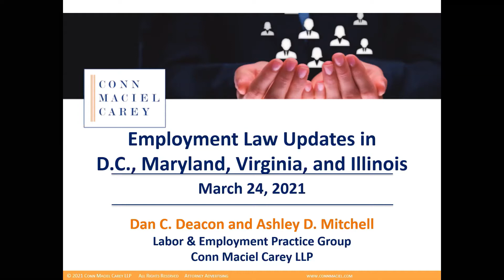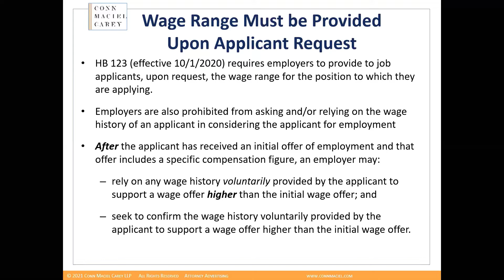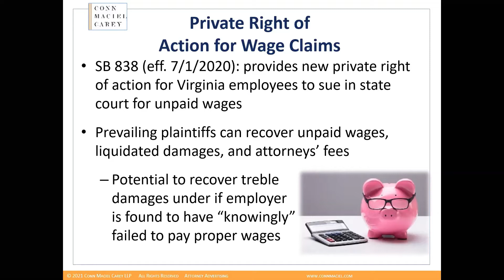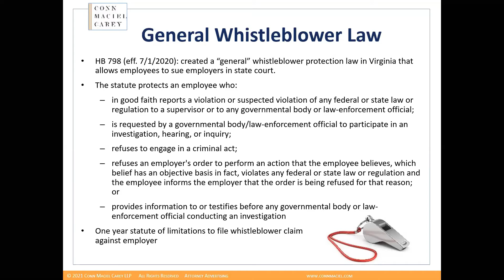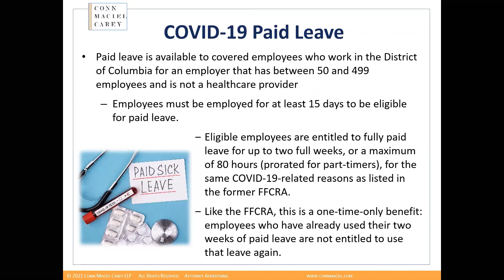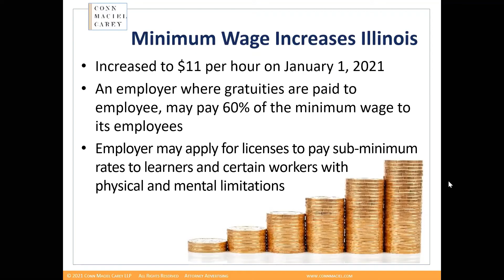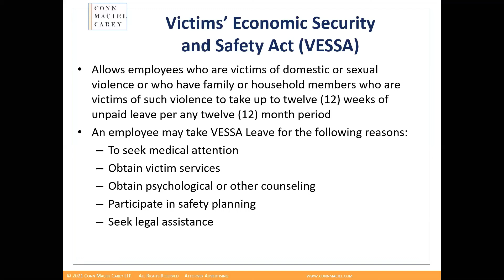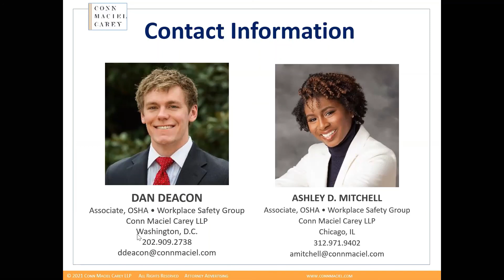Employment Law Update in D.C., Maryland, Virginia and Illinois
Presented by Daniel Deacon and Ashley Mitchell

The District of Columbia, Maryland, and Virginia have enacted or are considering a host of changes that employers need to keep track of in 2021, such as revisions to discrimination laws, wage and hour laws, labor laws, and workplace safety and health regulations.

Illinois employers should be aware of an already existing minimum wage increase that takes effect in 2021, and there are a host of laws that took effect at various points in 2020. Indeed, in 2020, employers were faced with an expanded Illinois Human Rights Act that applies beyond the physical workplace, covers non-employee contractors and protects against discrimination based on perceived (in addition to actual) protected status. There were also special new rules enacted that apply to restaurants, bars and coffee shops, as well as disclosure requirements that will necessitate notifying the Department of Human Rights of adverse judgments in employment discrimination or harassment matters. Finally, the Victims’ Economic Security and Safety Act was amended and the signed “trailer bill” has clarified what employers should do if they wish to prohibit the use of marijuana as part of their workplace drug and alcohol policy.

Participants in this webinar learned:

• Which policies and procedures should be reviewed and/or revised;
• Minimum Wage Increases
• What type of harassment training must be provided to employees and when;
• What steps Illinois employers should take if they wish to continue drug testing for cannabis;
• Tips to comply with D.C’s Paid Leave Act, and the increased minimum wage
• Key workplace controls and steps to comply with Virginia’s Emergency Temporary COVID-19 Standard
• Steps to comply with Maryland’s revised discrimination laws and new laws related to facial recognition technology during employee interviews and Maryland’s Mini-WARN Act